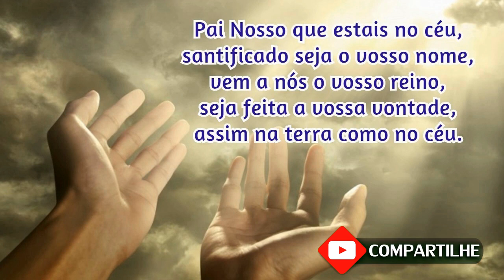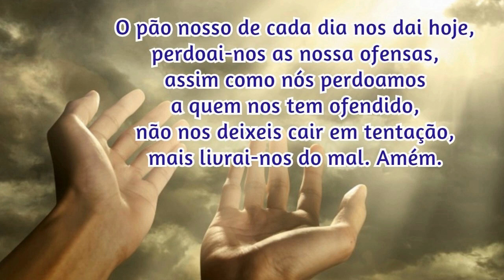23/07/2023 Oração da Manhã GRATIDÃO e PROTEÇÃO por mais UM DIA